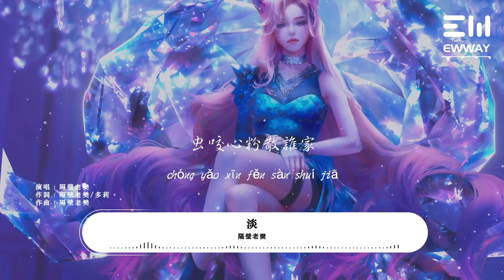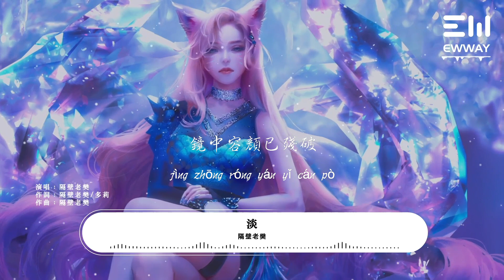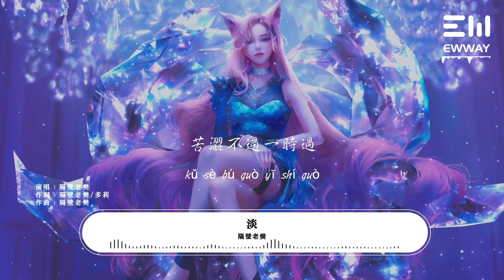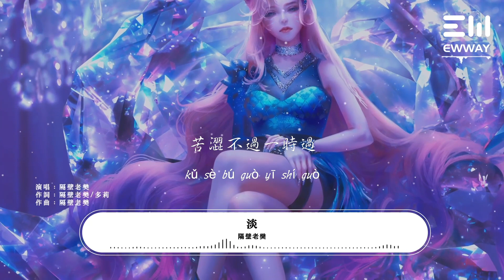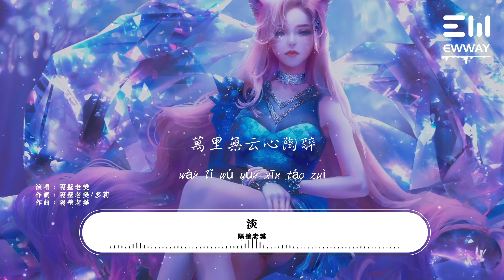隔壁老樊 - 淡 「心頭小鹿滿膛花，散盡為粉蟲鳴抓。」♫動態歌詞lyrics/pīn yīn gē cí ♫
作詞 : 隔壁老樊/多莉
作曲 : 隔壁老樊
製作人：段小林
編曲：王東宇&林逸航
吉他：張凇
貝斯：鄭旭東
鼓手：尹森
簫：丁曉逵
弦樂：國際首席愛樂樂團
錄音：張棟
混音：段小林
製作統籌：張洪余
封面：蔣愛珍
錄音棚：好聽音樂錄音棚
版權：北京好聽音樂科技有限公司

心頭小鹿滿膛花
散盡為粉蟲鳴抓
因何而震早已忘
蟲咬心粉散誰家
無須波濤再起伏
遠有海鳥念天涯
蒼狗白雲皆荒唐
涕淚橫流結為雙
苦澀不過一時過
鏡中容顏已殘破
路已長寬萬裏平
他人念經當誦佛
心如明鏡淡如水
早已忘穿苦摻淚
萬裏無雲心陶醉
念誰 無所謂
心頭小鹿滿膛花
散盡為粉蟲鳴抓
因何而震早已忘
蟲咬心粉散誰家
無須波濤再起伏
遠有海鳥念天涯
蒼狗白雲皆荒唐
涕淚橫流結為雙
苦澀不過一時過
鏡中容顏已殘破
路已長寬萬裏平
他人念經當誦佛
心如明鏡淡如水
早已忘穿苦摻淚
萬裏無雲心陶醉
念誰 無所謂
苦澀不過一時過
鏡中容顏已殘破
路已長寬萬裏平
他人念經當誦佛
心如明鏡淡如水
早已忘穿苦摻淚
萬裏無雲心陶醉
念誰 無所謂